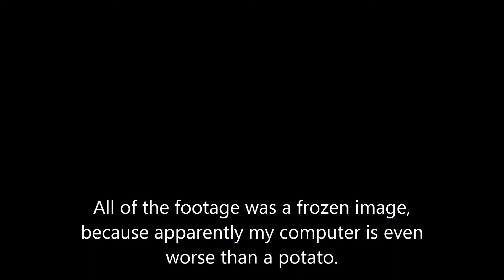Cuphead The Delicious Last Course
What'd you think?